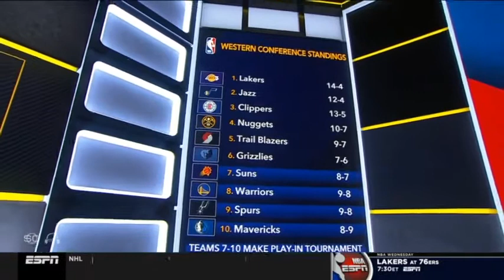[BREAKING] Scott Van Pelt on Rachel Nichols' heartfelt tribute to Kobe Bryant, one year death